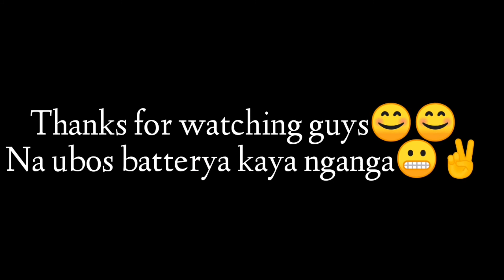Its sunday😇 Rest ng mga Inday😆